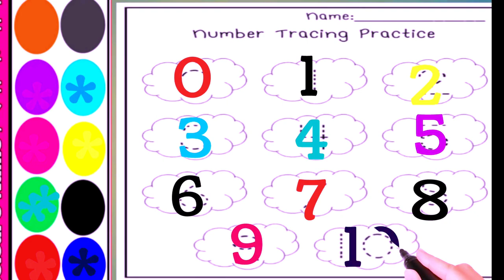1 to 10 numbers writing practice _ Write Numbers1 to 10 _ Kids Learning Number _1234 Numbers Writing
kids learn A1
0 to 10 numbers writing practice _ Write Numbers0 to 10 _ Kids Learning Number _1234 Numbers Writing
01234 numbers writing practice _ Write Wumbers0 to10 _ Kids Learning Number _number writing practice

How to Write Numbers 0 -10 | write numbers 0 -10 | How to Write Numbers 01234 | Kids Learning Numbers

Hello  kids
I'm Today's video we are going to learn about numbers. We Will see that how do we write our favorite numbers

In this video we will be solving the following question.
* How do we write numbers?
* How do we write numbers 0-10?